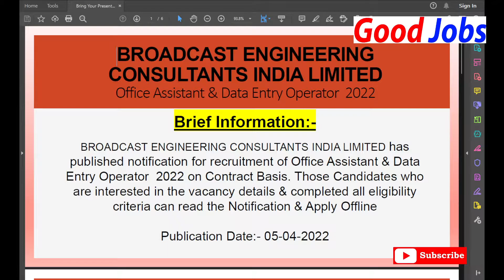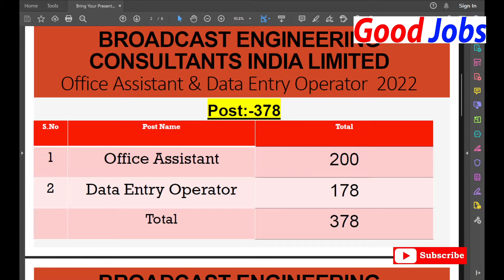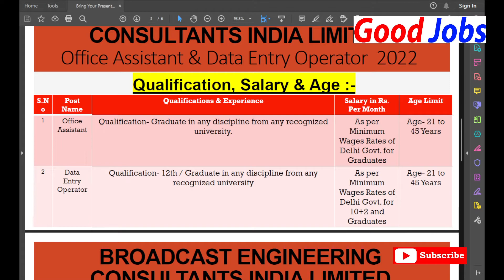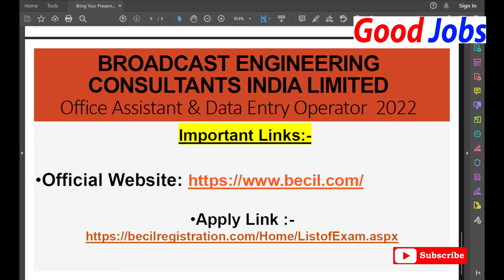BECIL- Office Assistant Data Entry Operator Form 2022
GoodJobs

MAIN  AAPKE LIYE CHOTA SA NAI NAUKARI / JOBS  ka VIDEO
LAYE HAI..!!

To see full Notification &  Form Download

Goodjobs